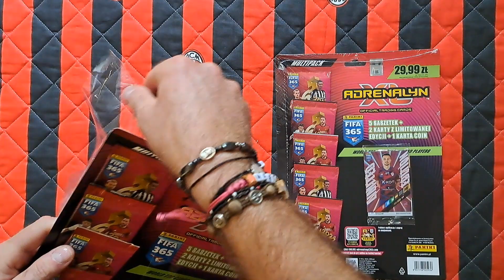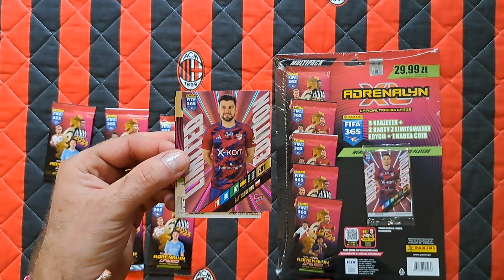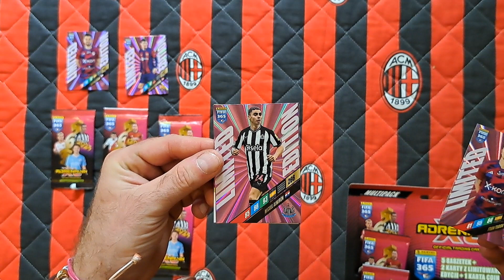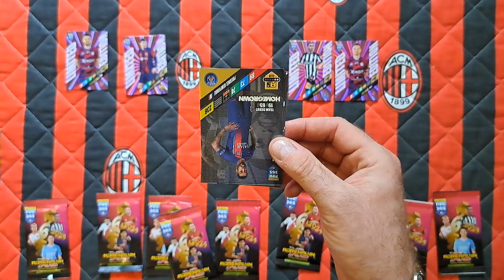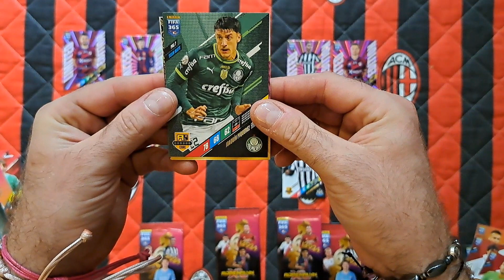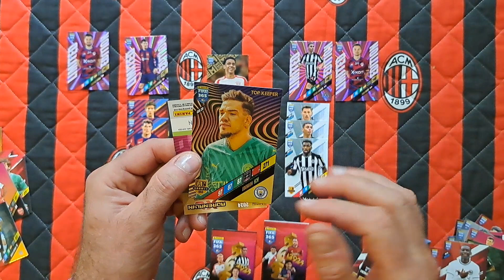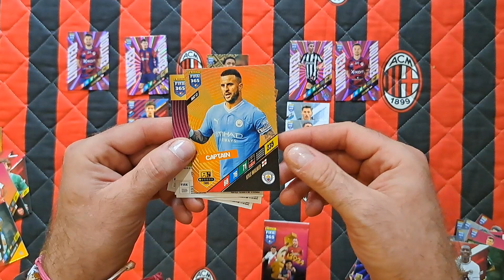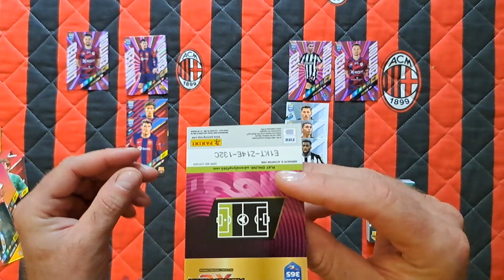SZOK! W KOŃCU TRAFIAM MOMENTUM -PANINI FIFA 365 2024 - POJEDYNEK RÓŻNYCH MULTIPACKÓW - JAKIE LIMITY?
Na dzisiejszym odcinku lecimy z unboxingiem dwóch różnych multipacków z Fify 365 2024 !!!
W końcu wpadła karta MOMENTUM!!!